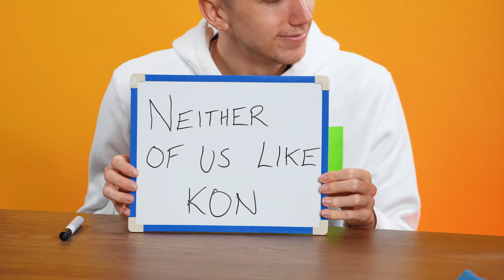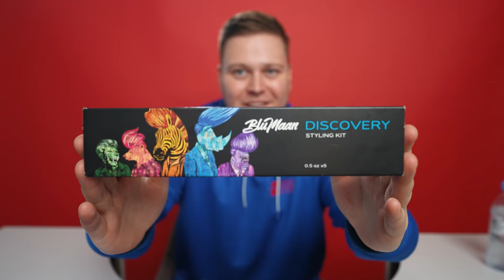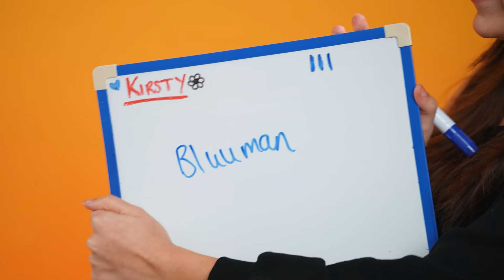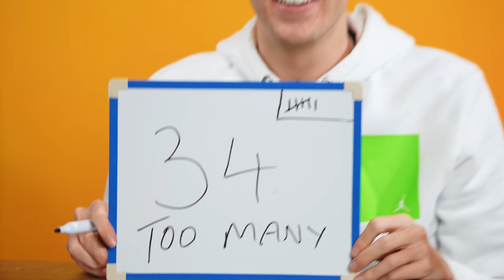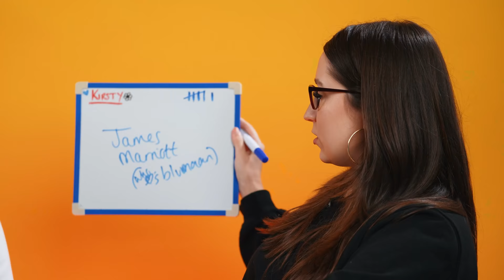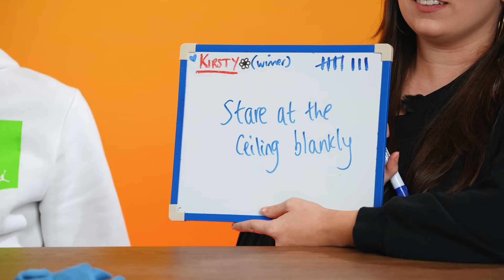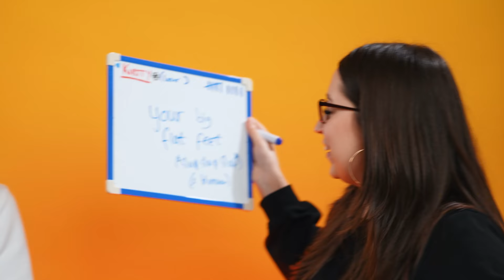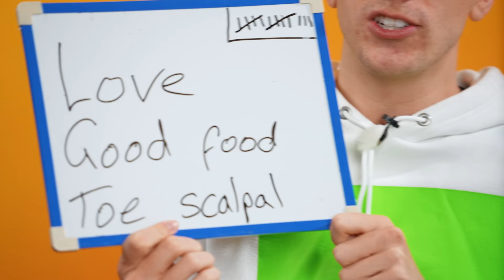BEST FRIEND VS GIRLFRIEND (Miniminter Vs Kirsty)